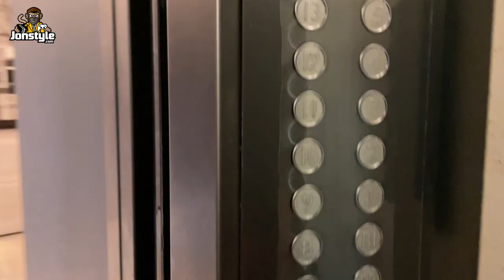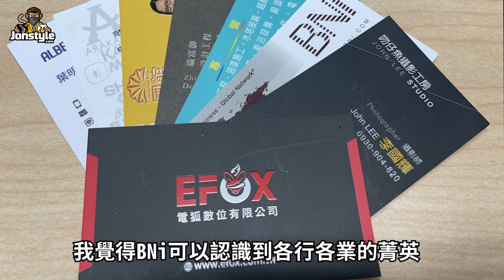【開箱BNI早餐商務會】體驗6點半的BNI早餐會在慕軒飯店 | BNI大唐盛世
🔥追蹤我們

電 腦 配 備
CPU: Intel i9-9900K
主機板: 技嘉Z390M GAMING
記憶體: 16G DDR4-2666
硬碟: 512G SSD + 2TB
顯示卡: 技嘉RTX2080Ti

1. 禁止轉載營利之使用
2. 禁止放置自身頻道之使用